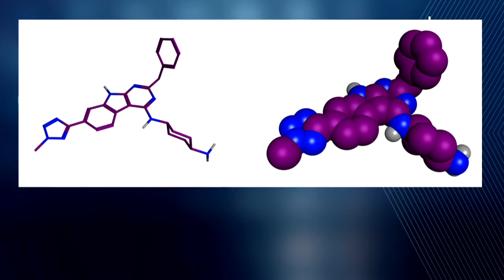Des chercheurs montréalais font une avancée extraordinaire en thérapie cellulaire: reportage